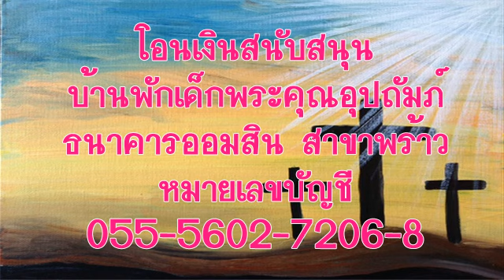วันอาทิตย์ที่ 16 เมษายน 2017 อาทิตย์อิสเตอร์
บทภาวนาธรรมห้องชั้นบน เรื่องอาทิตย์อิสเตอร์
บทความวันนี้เขียนโดย:  รอบ ฟูกุย (อินเดียน่า)

และกลับไปจากอุโมงค์ แล้วบอกเหตุการณ์ทั้งปวงนั้นแก่สาวกสิบเอ็ดคนและคนอื่นๆ ทั้งหลายด้วย (ลูกา 24:9)

ในพระคัมภีร์ไม่มีเรื่องใดอธิบายว่าการคืนพระชนม์ของพระเยซูเกิดขึ้นได้อย่างไร บรรดาผู้เขียนพระกิตติคุณก็ไม่ได้บอกว่าหินกลิ้งออกจากปากอุโมงค์ได้อย่างไร หรือเกิดอะไรขึ้นทำให้พระเยซูฟื้นคืนพระชนม์ พระหฤทัยของพระองค์เริ่มเต้นขึ้นมาและอวัยวะอื่นค่อยๆ ทำงานใหม่ใช่หรือไม่

การคืนพระชนม์เกิดขึ้นทันใดหรือว่าเกิดขึ้นก่อนหน้าแล้วหลายชั่วโมง คำถามเหล่านี้ไม่มีคำตอบ พระคัมภีร์เพียงแต่บอกเราว่าคนที่ไปถึงอุโมงค์ฝังศพของพระเยซูพบว่าพระองค์ทรงคืนพระชนม์แล้ว อาจเป็นเพราะพระคัมภีร์บอกเราเฉพาะเรื่องสำคัญๆ จึงไม่ได้เล่ารายละเอียดให้รู้ว่าพระเจ้าทรงทำงานแม้ตอนที่เราไม่รู้ไม่เห็น และยังทรงทำบางอย่างอยู่เมื่อเราคิดว่าเสร็จเรียบร้อยแล้ว สิ่งสำคัญที่สุดก็คือเรื่องการคืนพระชนม์สื่อความโดยไม่บอกรายละเอียด ซึ่งเราไม่จำเป็นต้องรู้และเข้าใจว่าพระเจ้าทรงทำงานของพระองค์อย่างไร

พวกผู้หญิงไปที่อุโมงค์ตอนเช้าวันคืนพระชนม์โดยหวังจะเห็นพระศพ ไม่ได้หวังจะพบปฏิหารย์แต่ก็ยังแสดงความรักและภักดีด้วยใจจริง เหตุการณ์ที่ได้พบทำให้ความหวังกลับคืนมาใหม่ พวกเธอจึงรีบวิ่งไปเล่าให้คนอื่นๆ ฟัง

แม้เมื่อเรารู้สึกไม่ชอบแต่ก็ยังทำตามความเชื่อของเราด้วยการรับใช้ผู้อื่น ให้ด้วยใจกว้างและนมัสการด้วยความซื่อสัตย์ การกระทำเช่นนี้เท่ากับอยู่ได้ในตำแหน่งที่พบว่าพระเจ้าทรงกำลังทำอะไรอยู่ และทรงทำอะไรแล้ว

อธิษฐาน:  ข้าแต่พระเจ้าแห่งความรัก ขอบพระคุณสำหรับการอัศจรรย์ในวันคืนพระชนม์ โปรดให้ข้าพระองค์ทั้งหลายมีความเข้มแข็งในการรับใช้ผู้อื่น ขณะที่ทำได้ไม่ง่ายนัก ในพระนามพระเยซูคริสต์เจ้า อาเมน

เป้าหมายของคำอธิษฐาน: ผู้ที่กำลังฉลองวันคืนพระชนม์ทั่วโลก

ข้อคิดสำหรับวันนี้:  วันนี้ข้าพเจ้าจะพบความหวังจากการคืนพระชนม์ของพระเยซู

หากท่านประสงค์มีส่วนถวายทรัพย์สนับสนุนพันธกิจหอพักเด็กพระคุณอุปถัมภ์ สามารถโอนเงินเข้าบัญชี บ้านพระคุณอุปถัมภ์ คจพ.